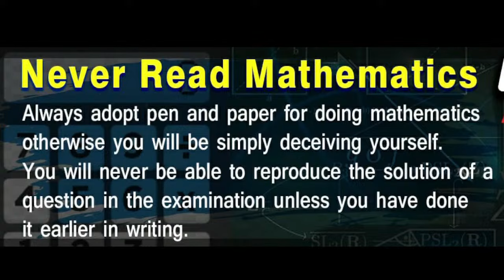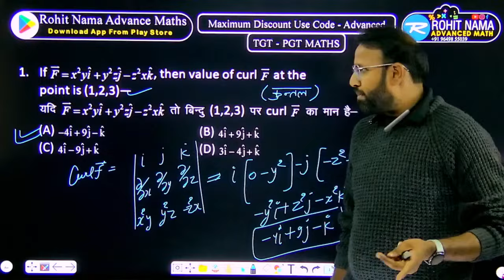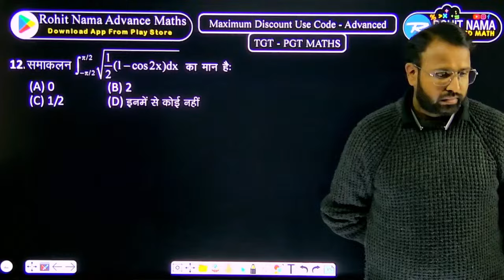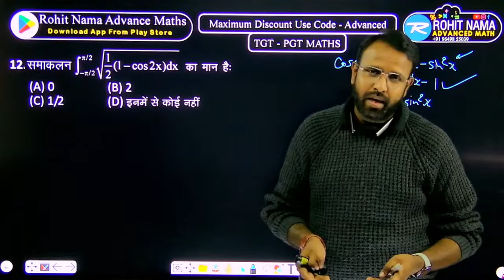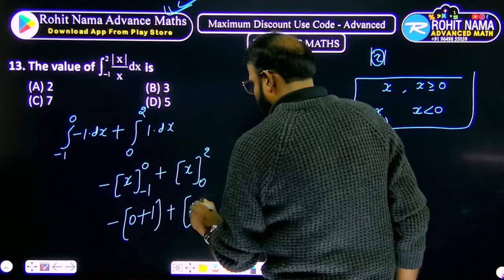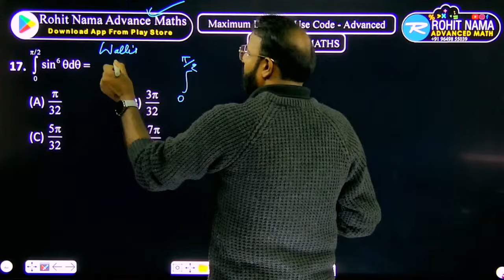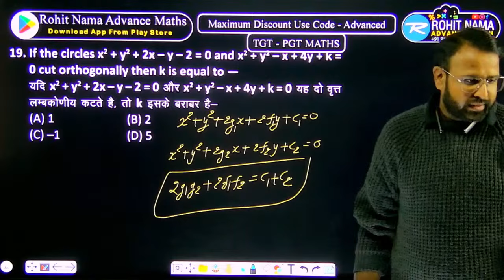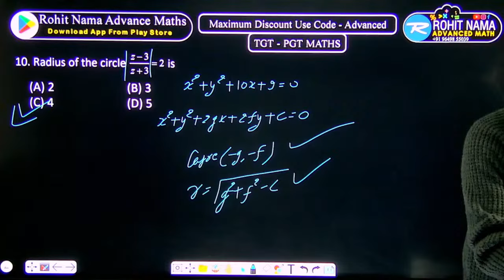DSSSB /RPSC/EMRS/ BIHAR STET 2024|| BASIC +ADVANCE MATHS BY ROHIT NAMA SIR